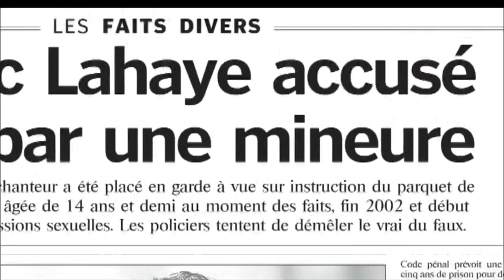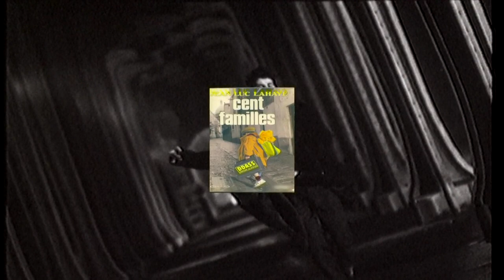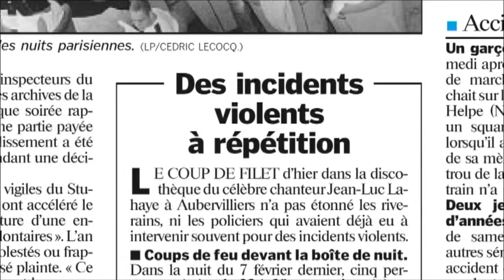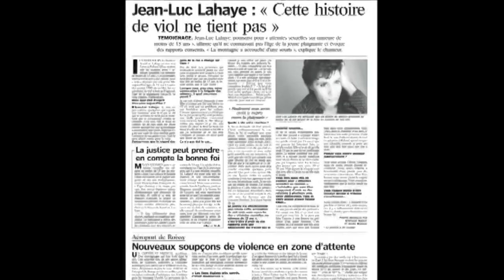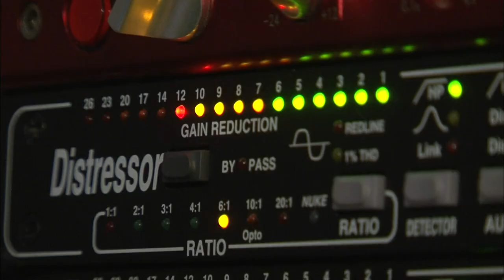Une vie en montagnes russes : Jean-Luc Lahaye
Jean-Luc Lahaye est un combattant. Dans sa vie il a tout connu: la gloire et les épreuves. Star de la chanson dans les années 80, en 2005 il fait la une des faits divers mais ça ne va pas l'empêcher de rebondir comme il l'a toujours fait ! Nos équipes reviennent sur son histoire.